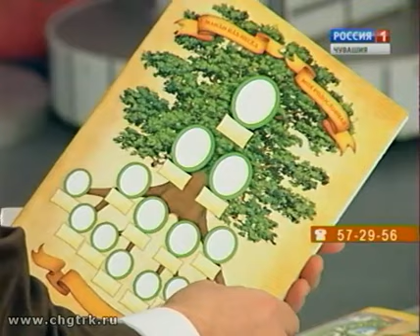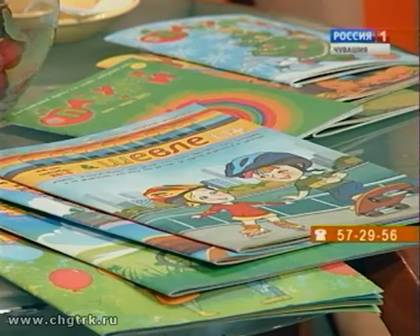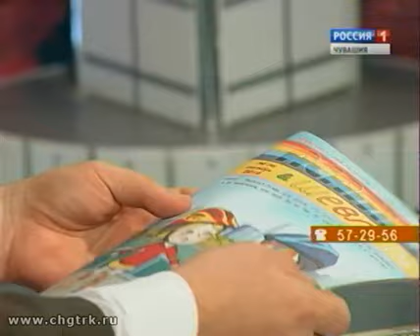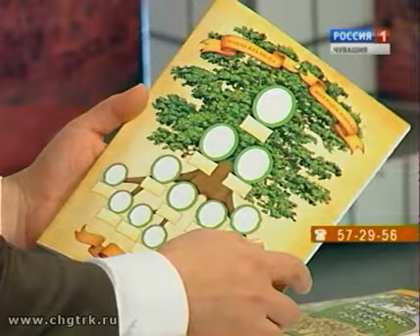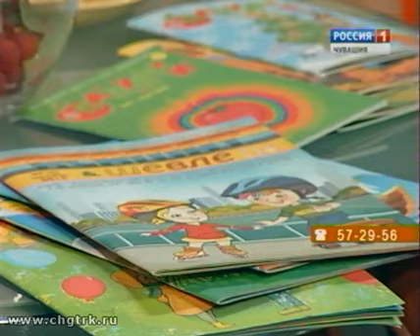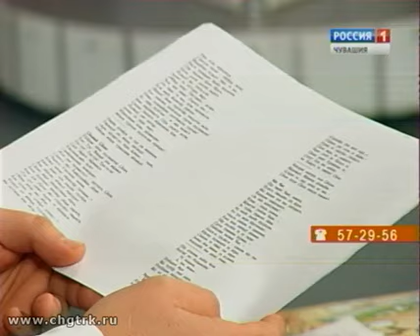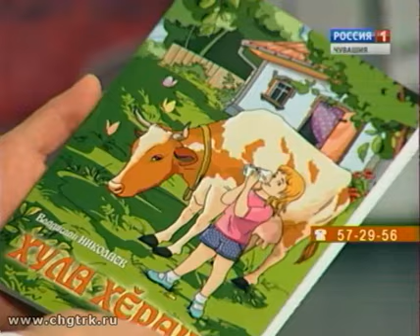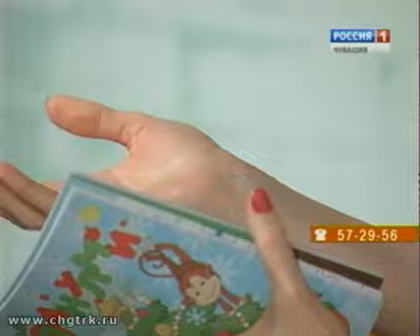Ирхи тĕпел. Выпуск 11.10.2016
Молодой писатель Владислав Николаев, автор либретты "Во мне душа Пихамбара", рассказывает о предстоящей  премьере мюзикла в Чувашском академическом драматическом театре, о своих новых книгах и рукописи, которая выиграла Грант министерства информации ЧР.